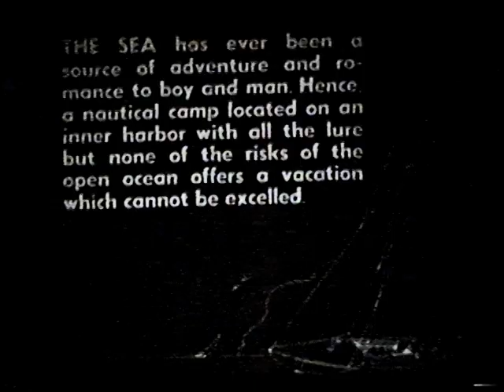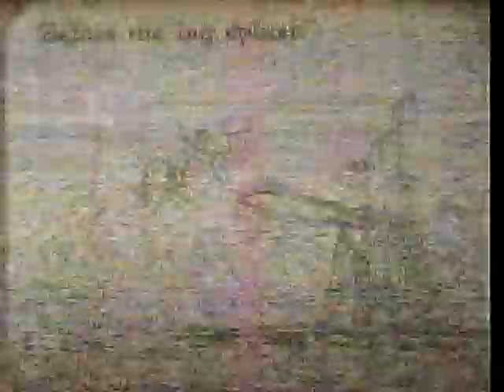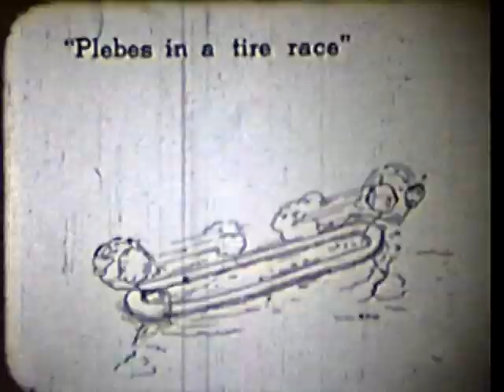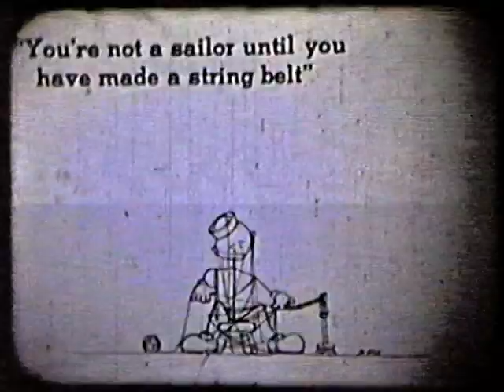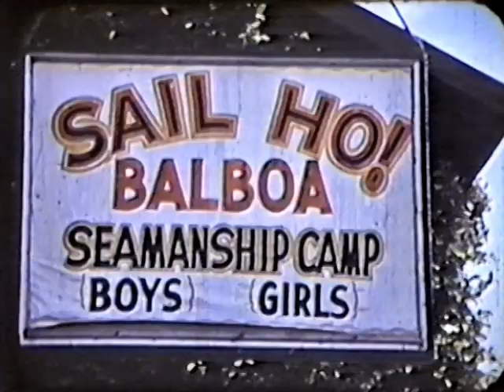Skipper Steimle's Sail Ho! Balboa Uncut!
The Balboa peninsula from 1937 to 1941 included a seamanship camp for both boys and girls.  This video is made up from 16mm film clips taken under the direction of Skipper Leonard N. Steimle who founded the camp and was a teacher at Beverly Hills High School during the school year.  Skipper was the third of nine children born and raised by Nathaniel and Martha.  You will hear the voices of several family members...added to the movie many years after 1941.  December 7th 1941 spelled the end of Sail Ho! Balboa Camp.  Very soon after, my parents Leonard and Margery bought a mountain resort from the Pacific Electric Company near Lake Arrowhead, California.  They named it Pine View Lodge  (pineviewlodge.org) where the motto was Families With Children Preferred.  But that is another story.
                              Larry Steimle 9 Feb 2021.